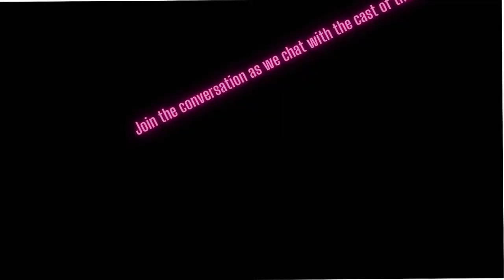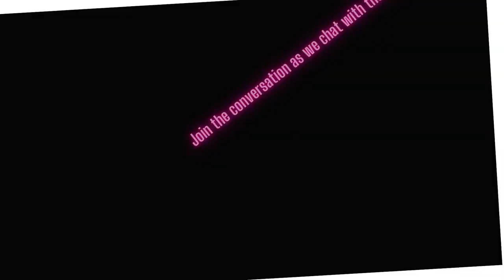Join the conversation as we chat with the cast of the hit movie Mighty Oak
Tommy Ragen - 8/17/2020
Ben Milliken - 8/18/2020
Rodney Hicks - 8/19/2020
Gianna Harris - 8/25/2020